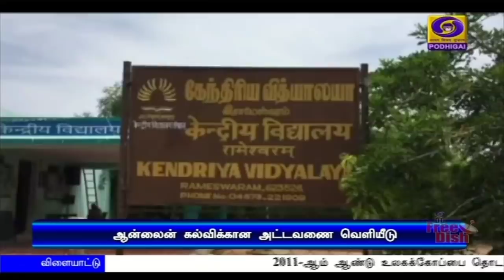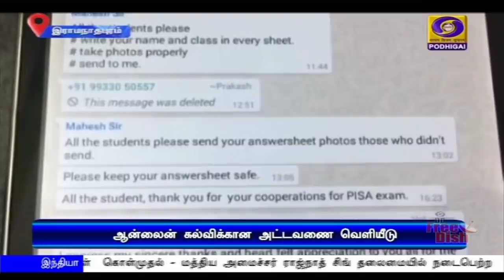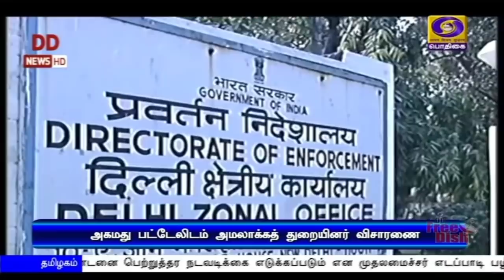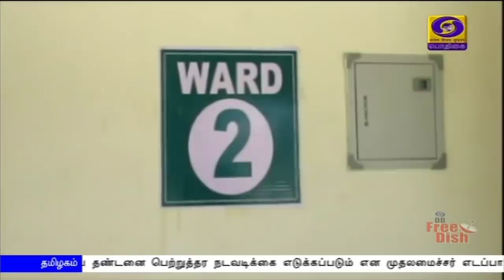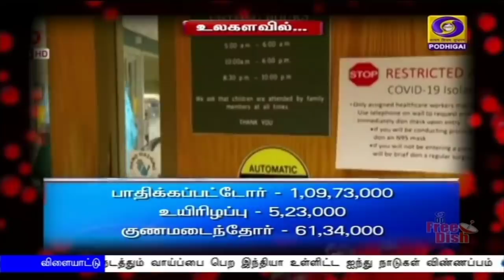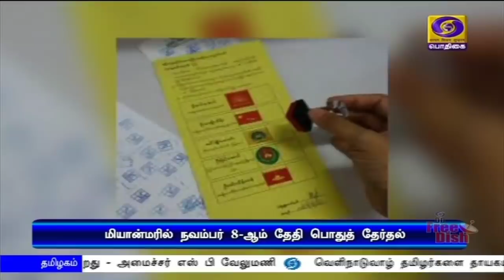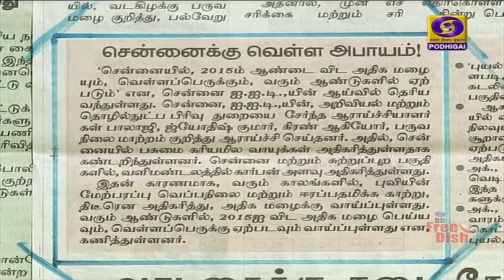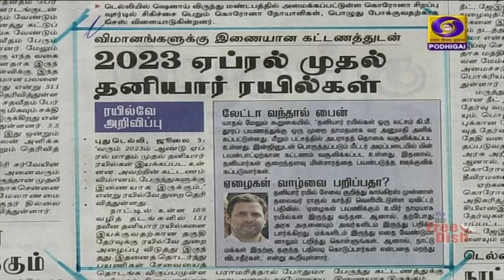பொதிகை காலை 8.00 மணி செய்திகள் [03.07.2020]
1) கொரோனா தொற்றால் எழுந்துள்ள சவால்களை முறியடிப்பதில் இந்தியாவும், ரஷ்யாவும் இணைந்து செயல்பட முடிவு- ரஷ்ய அதிபருடனான தொலைபேசி உரையாடலில் பிரதமர் நரேந்திர மோதி.

2) பாதுகாப்புத் துறைக்கு 38 ஆயிரத்து 900 கோடி ரூபாயில் போர் விமானங்கள் உள்ளிட்ட உபகரணங்கள்  வாங்க அனுமதி - மத்திய அமைச்சர் ராஜ்நாத் சிங் தலைமையில் நடைபெற்ற   பாதுகாப்பு தளவாட கொள்முதல்  கவுன்சில் கூட்டத்தில் ஒப்புதல்.

3) வெளிநாடுகளில் இருந்து  இந்தியர்களை அழைத்து வருவதற்கான வந்தே பாரத் திட்டத்தின் 4ஆம் கட்டம் தொடக்கம் - இதுவ‍ரை  4 லட்சத்து 75 ஆயிரம் பேர்  தாயகம் திரும்பியுள்ளதாக மத்திய அரசு தகவல்.

4) புதுக்கோட்டை  மாவட்டத்தில் பாலியல் வன்கொடுமை செய்யப்பட்டு, கொலை செய்யப்பட்ட சிறுமியின் குடும்பத்திற்கு 5 லட்சம் ரூபாய் நிதியுதவி - குற்றவாளிக்கு உரிய தண்டனை பெற்றுத்தர நடவடிக்கை எடுக்கப்படும்- முதலமைச்சர் எடப்பாடி பழனிசாமி.

5)  இந்தியாவில் கொரோனா தொற்றுக்கு பின்னர் குணமடைவோர் விகிதம் 60 சதவீதமாக  உயர்வு - தமிழ்நாட்டில் ஒரேநாளில் 4,343 பேருக்கு தொற்று உறுதி.